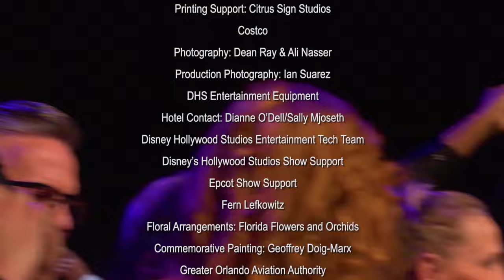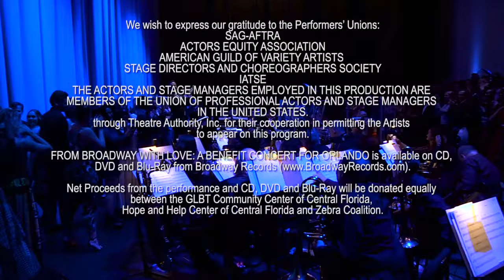"What the World Needs Now is Love" - From Broadway with Love Company (From Broadway With Love)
The "From Broadway with Love" Company performing "What the World Needs Now is Love" live for "From Broadway with Love: A Benefit Concert for Orlando" at the Disney Theatre at the Dr. Phillips Center for the Performing Arts, July 25th, 2016.  Michael J Moritz Jr - Conductor for the Orlando Philharmonic Orchestra.